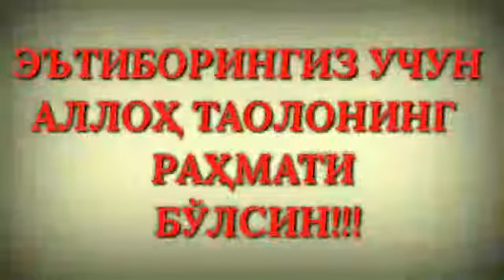914. Фарзандни Ота-она устидаги ҳаққи? (Абдуллоҳ Зуфар Ҳафизаҳуллоҳ)